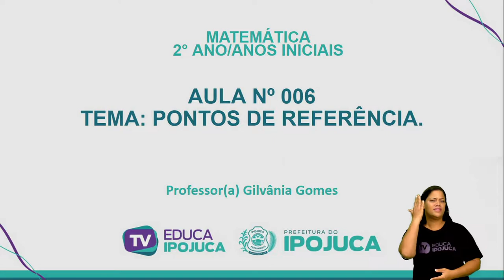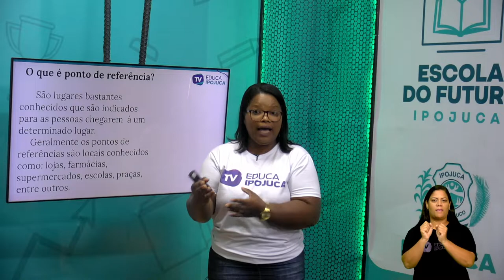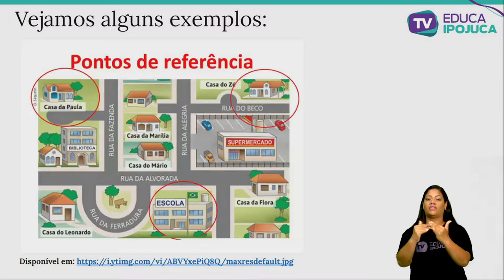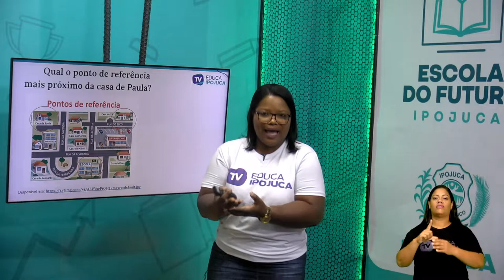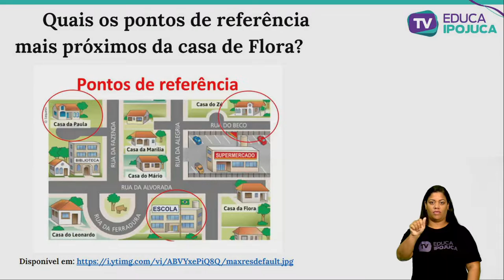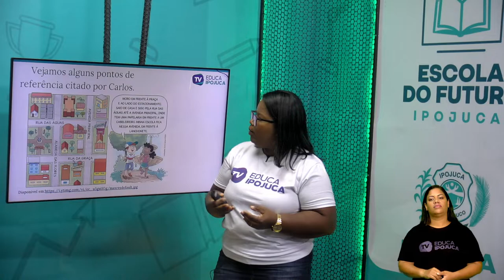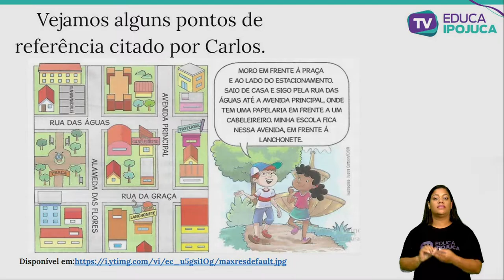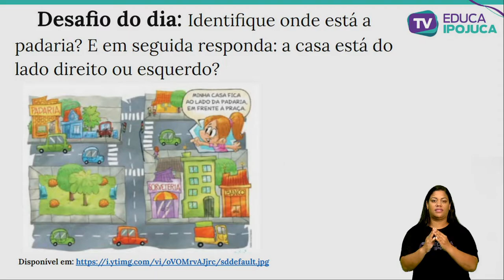MATEMATICA 2 ANO AULA 006 PONTOS DE REFERENCIA